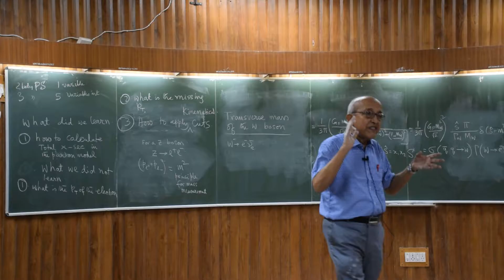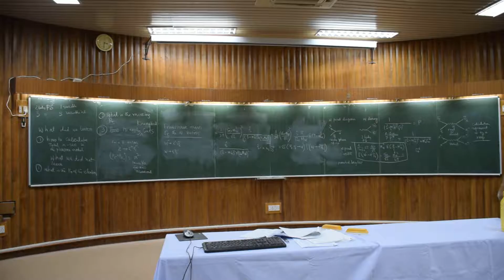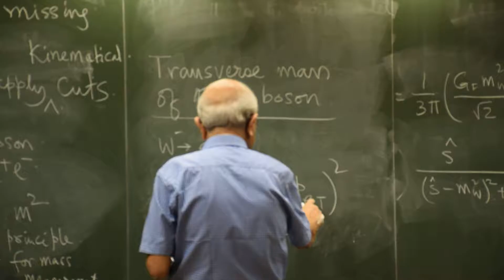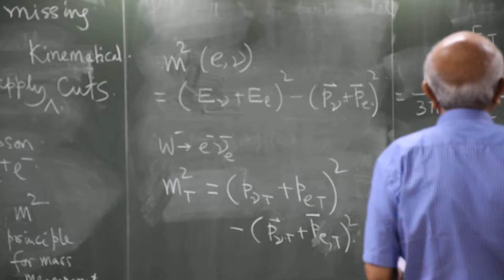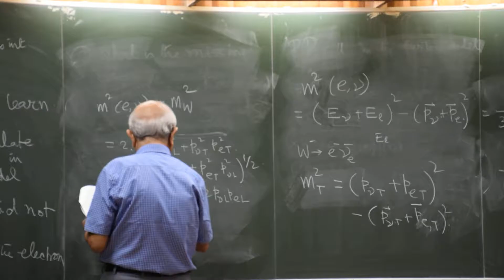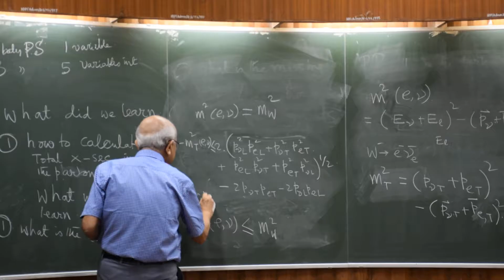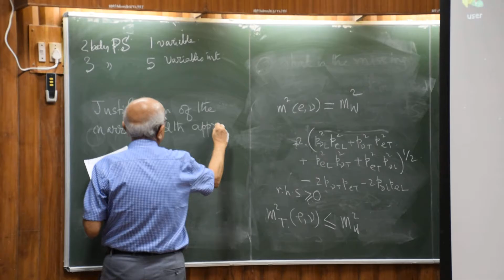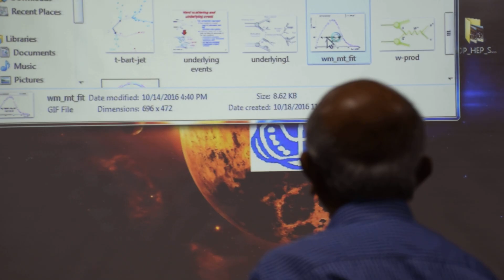15-Neutrino Workshop Day-4 Talk-3.5 (20-10-2016) at IOP, Bhubaneswar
Neutrino Workshop Day-4 Talk-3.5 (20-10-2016) at IOP, Bhubaneswar